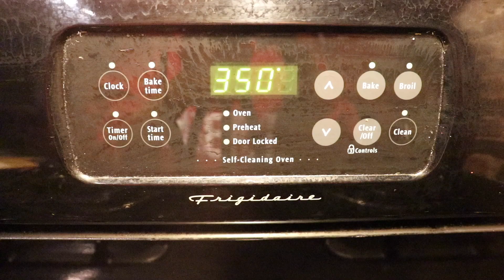cook with me | I GOT HIGH AND DECIDED TO MAKE VEGAN DONUTS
Watch me make vegan chocolate powdered sugar donuts while high.

My interior design Instagram: @crankydecorgirl